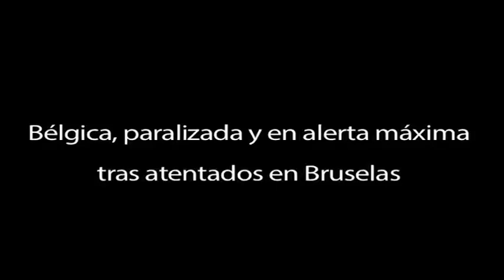Resumen de los atentados en Bruselas